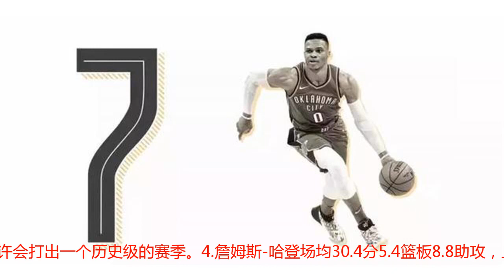美媒评现役十大：詹皇连续6年登顶！一人上榜引争议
《体育画报》在今天公布了今年NBA百大球员排行榜的前十位，在这份榜单中，勒布朗-詹姆斯依旧独占鳌头，凯文-杜兰特和史蒂芬-库里。值得一提的是，这是《体育画报》连续第六年列出NBA百大球员排行榜，这六年里，詹姆斯都排名第一，这足以证明詹皇在联盟中的地位。而稍显尴尬的是，排在第二的杜兰特也是连续6个赛季坐在这个位置上了，看来想摆脱“千年老二”的帽子，杜兰特还需要再努努力。以下为《体育画报》排出的联盟前十的具体排名：10.吉米-巴特勒挤掉欧文、乔治、莱昂纳德等超巨坐在这个位置，就注定了巴特勒要承受争议。但是上赛季率领森林狼自2004年后首次回到季后赛，他就值得一个前十的席位了。9.乔尔-恩比德或许现在把他排在这个位置还有点早，但是恩比德已经向世人证明：健康的他，就是这个时代最好的大个子。我们相信他的过程。8.克里斯-保罗保罗已经充分地证明了自己的价值，上赛季他终于打破了西决魔咒。同时，有无保罗的火箭明显就是2支球队，他的作用不容忽视。7.拉塞尔-韦斯特布鲁克把威少放在这个位置或许有点低，他的数据依旧逆天，但是他必须要证明，他不仅仅是个数据刷子，他可以带领球队走的更远。6.扬尼斯-阿德托昆博我